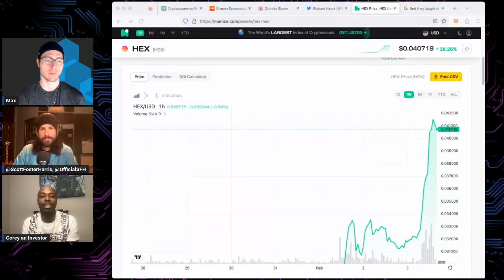The next big Richard Heart interview. Joe Rogan, Lex Friedman, Graham Stephan?